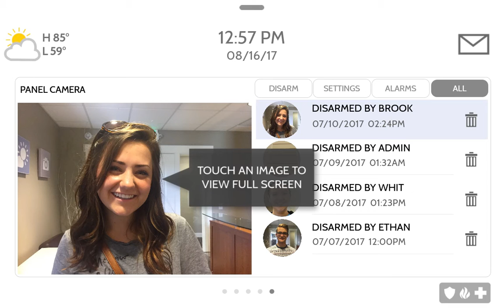IQ Panel - #7 Camera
With the Qolsys IQ Panel 2, the built-in camera takes a photo when someone disarms your system.